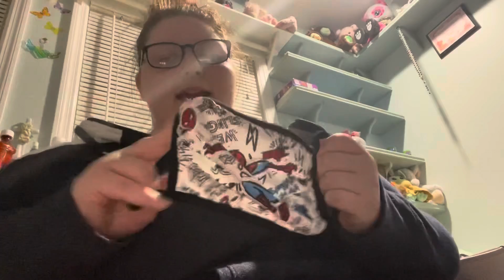vlogmas day 9🎄 what’s in my bag?